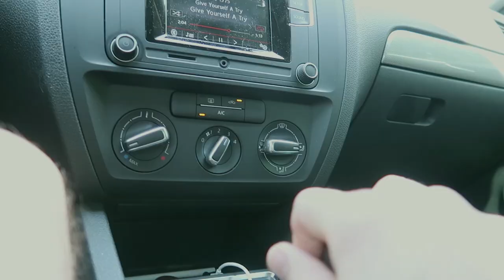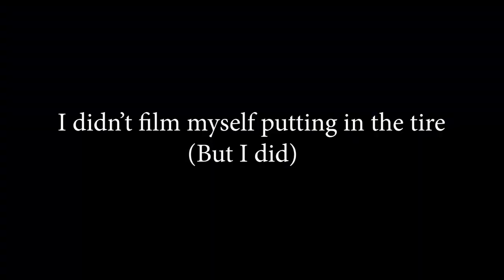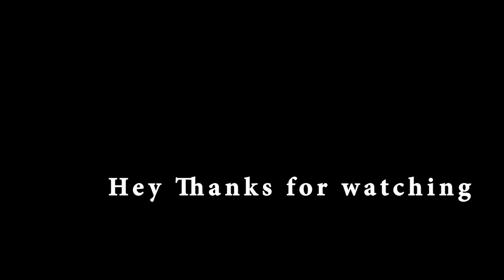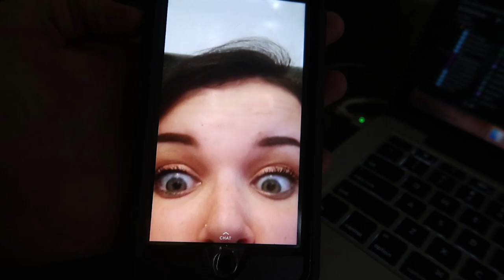Clowning is an Art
Socials:
Facebook.com/Danemick
Tweet : @Danemick

Brother: Facebook.com/Evanmick
Urvi : Facebook.com/Urvimoscho